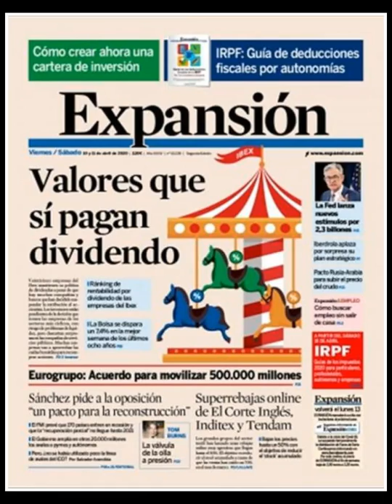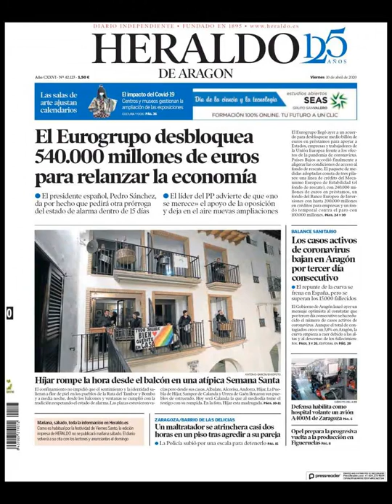Noticias Viernes 10 Abril 2020 Principales Titulares Portadas Diarios Periódicos España Spain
Principales Titulares de Noticias en Portadas Diarios Periódicos Españoles del Viernes 10 de Abril de 2020 ¿Que le Parecio este día?